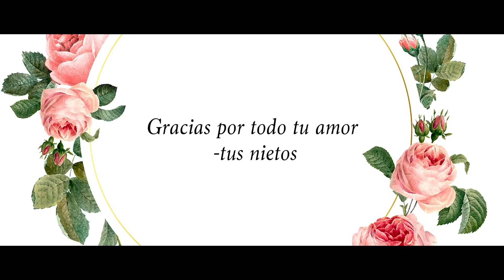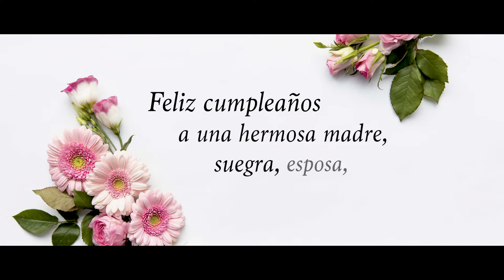Feliz Cumpleaños, Abuelita! Este video es para ti...